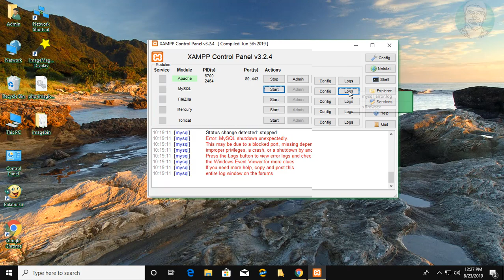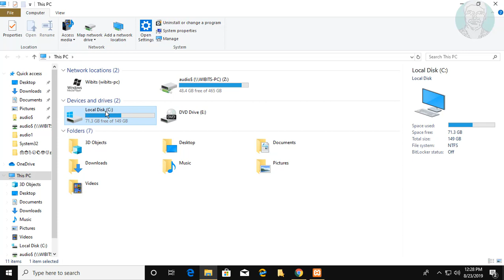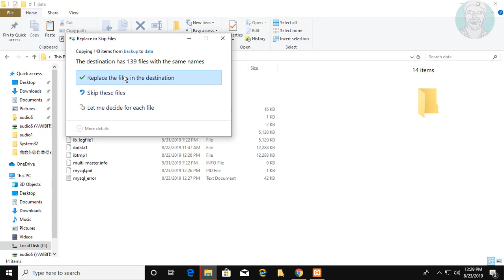[Solved] XAMPP : MySQL and phpMyAdmin don't work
This Tutorial helps to [Solved] XAMPP : MySQL and phpMyAdmin don't work

Dear Friends, Backup Database Before doing this Tutorial